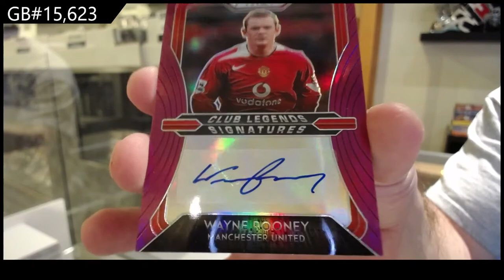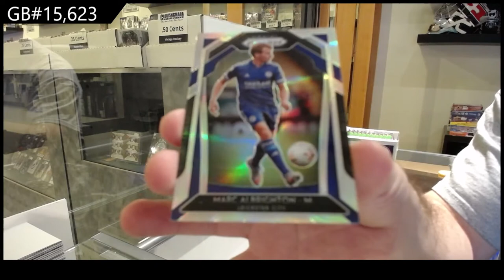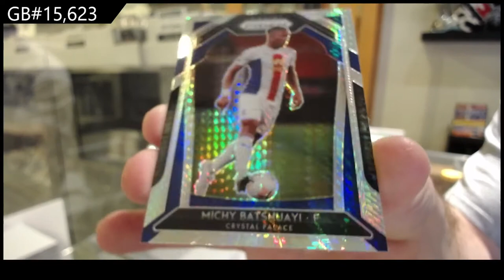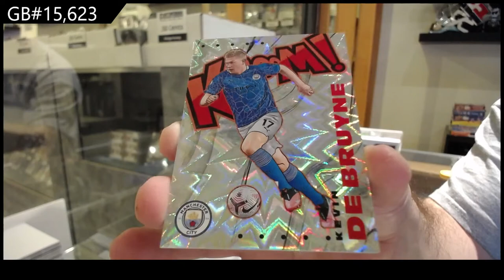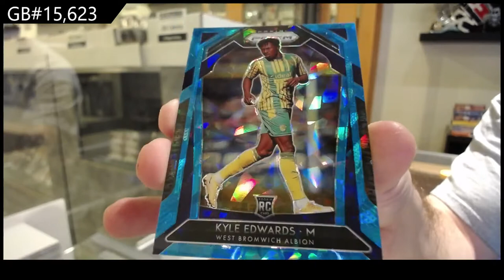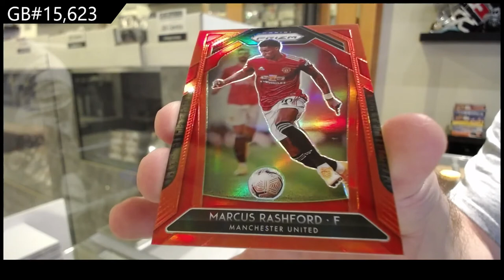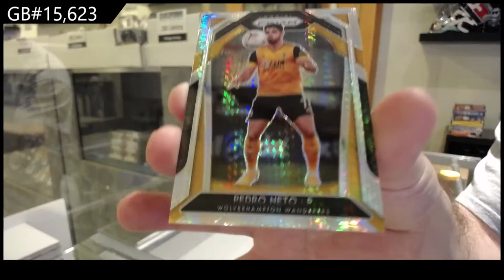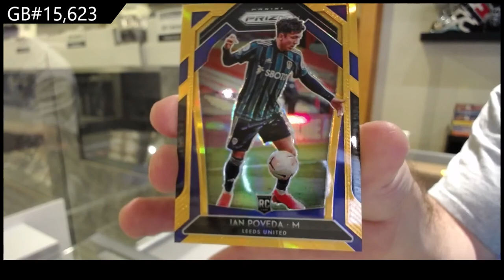20-21 Panini Prizm EPL Soccer Box Break - C&C GB #15,623